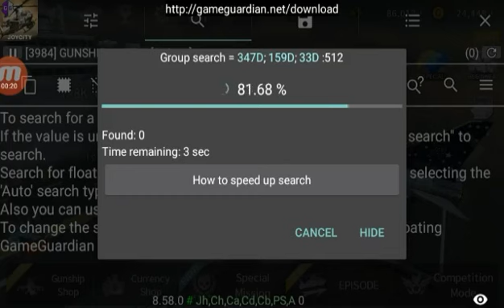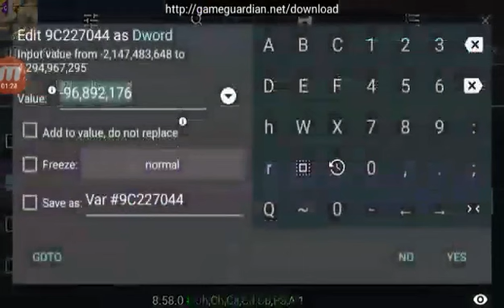How to hack gunship battle new tricks and new version 2.7.42